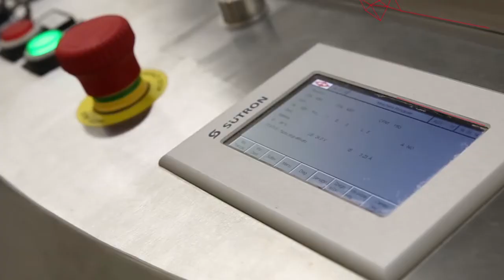Intralogistik Healthcare höchste Hygieneanforderungen|Automated Guided Vehicle (AGV)by EK AUTOMATION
Automatisierter Transportroboter für den Healthcare Bereich. Edelstahlchassis für höchste Hygieneanforderungen, Navigation anhand natürlicher Umgebungsmerkmale, Sicherheit dank Personenschutzscannern, etc.